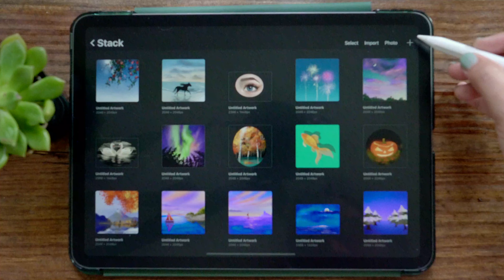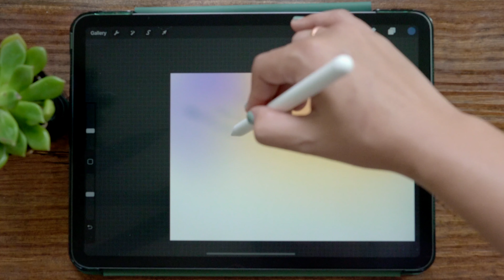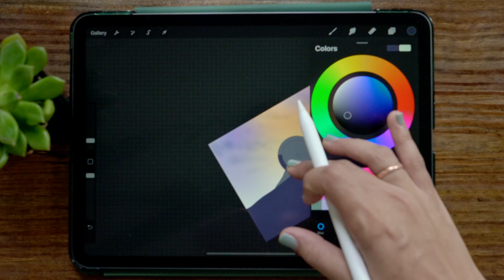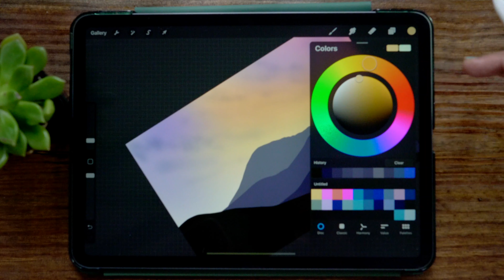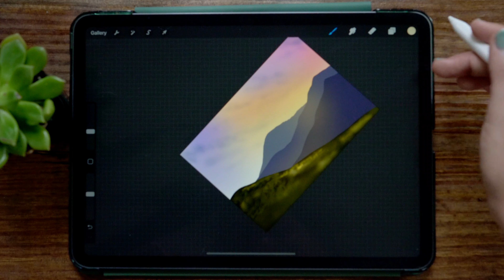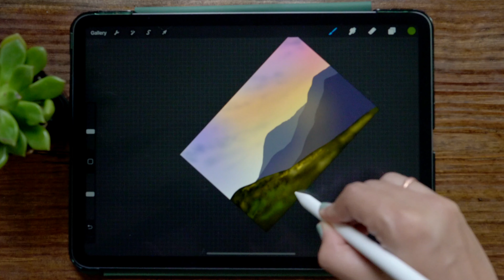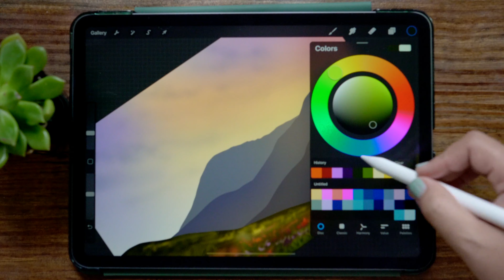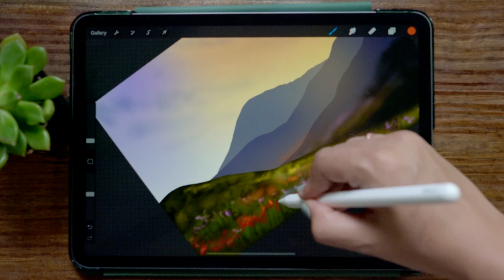How to Draw Misty Mountains in Procreate iPad Tutorial | Paint with Basic Brushes | The ProArt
In this video, I am painting Misty Mountains in Procreate Beginners iPad tutorial and how to draw Rose Bushes Oval shape in iPad. I show you in iPad how to paint very easy way. This tutorial is for beginners and anybody can paint. And Painting with Basic brushes.